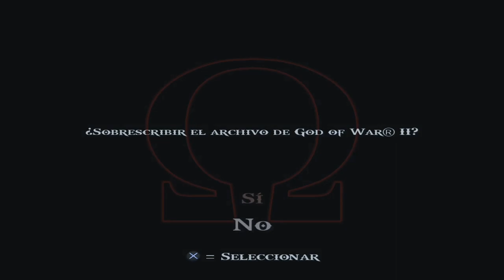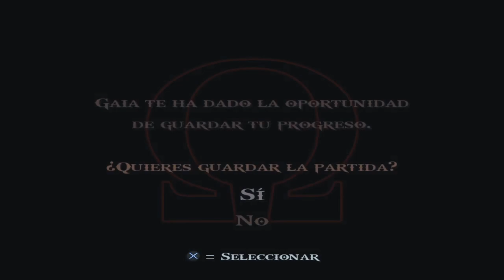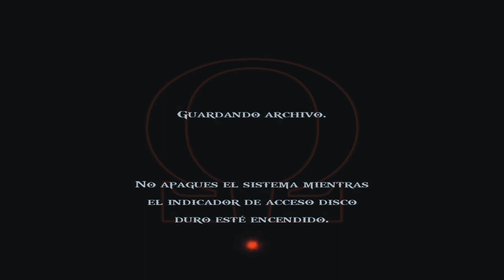LAS ALAS DEL DESTINO | GOD OF WAR II #10